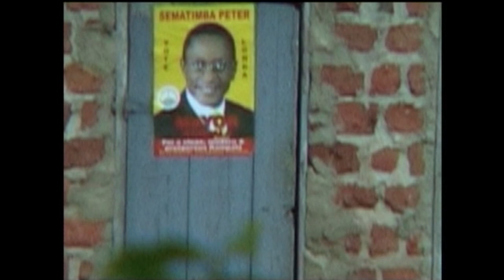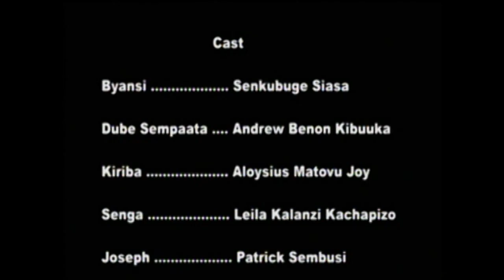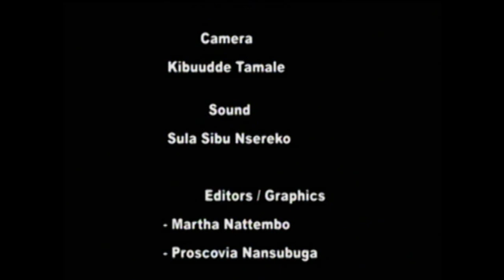BYANSI ORIGINAL EPISODE 37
BYANSI BAMUTUSIZZA KU KIZINGA E SSESE. TEEFE YE YABASOSEEYO ALINA BULI KISSI.
BYANSI LUNO TALUWONA. BAMUSUBIZZA ENTAANA. NAYE ERA AKANAAFA TEKAWULIRA NGOMBE.